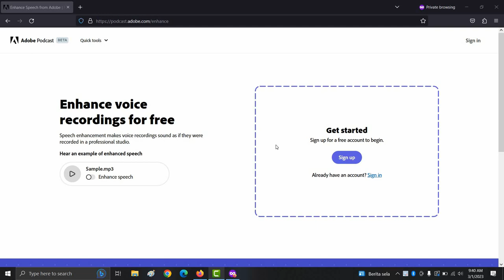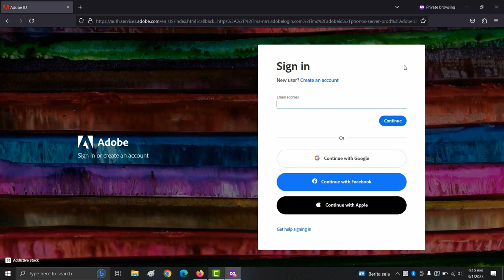Tips Membuat Audio yang Lebih Jernih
Cara mudah hilangkan berisik audio